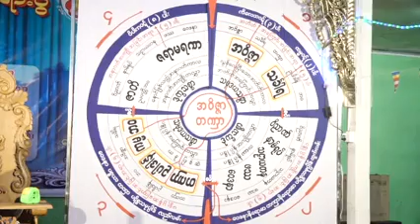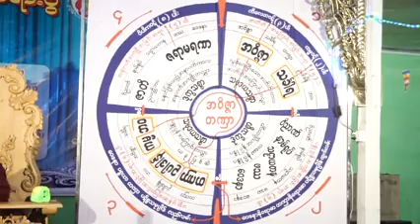ဘဝ​ေနနည္​း ​ေသနည္​းျပင္​ဆင္​ တရား​ေတာ္​ 25.1.2020 ဓမၼရံသီ အ႐ွင္​တိကၡ